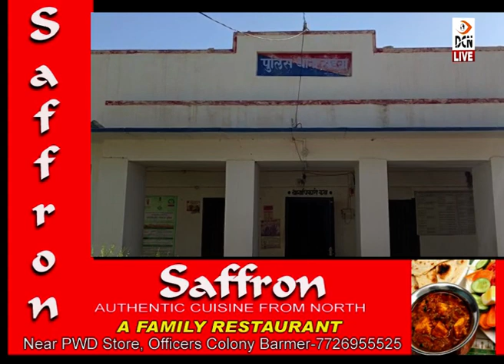- सेड़वा-बालोतरा से पिस्टल, मैग्जीन व जिंदा कारतूसों के साथ 2 आरोपी गिरफ्तार